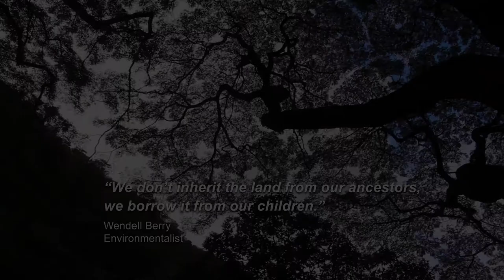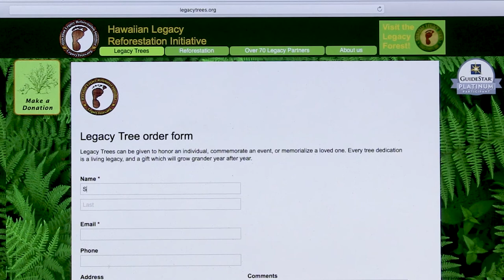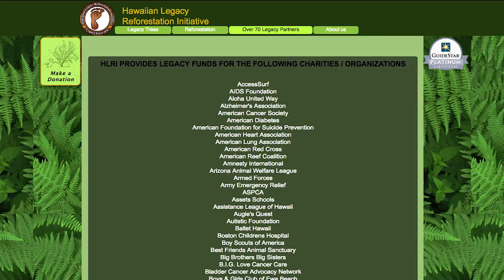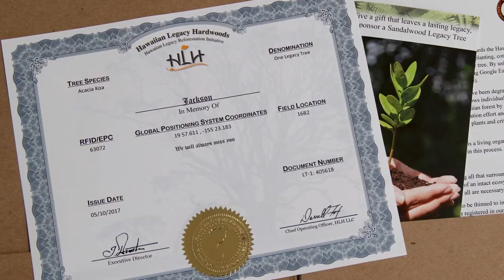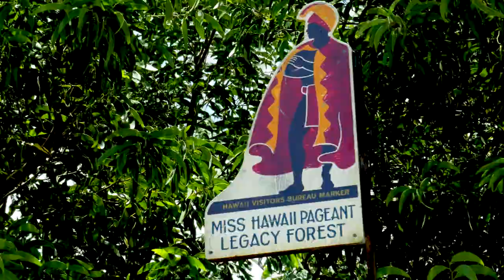Legacy Forest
Ninety-five percent of Hawaii’s native rainforests have been lost to make way for big agriculture and ranching. Jeff Dunster and Darrell Fox are two men with a sustainability plan to turn things around on Hawaii Island -- one koa tree at a time.